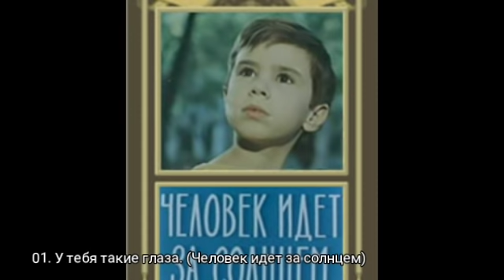Микаэл Таривердиев песни из кинофильмов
1.У тебя такие глаза (сл. С.Кирсанова, из к/ф "Человек идет за солнцем") М.Кристалинская

2. По вечерам (сл. Н.Добронравова, из к/ф "До завтра") Гюли Чохели

3. Маленький принц (сл. Н. Добронравова, из к/ф "Пассажир с экватора") Е.Камбурова

4. Барбара (сл. Ж.-Превера, из к/ф "Судьба резидента") М.Таривердиев

5. Я к Вам пишу (сл.М.Лермонтова, из к/ф "Золотая речка") С.Никитин

6. Баллада Анджелы (сл. В.Коростылева, из к/ф "Король-олень")А. Пугачева

7. Песня сказочника (сл. В.Коростылева, из к/ф "Король-олень") Олег Ефремов

8. Песня Тартальи (сл. В.Коростылева, из к/ф "Король-олень" )С. Юрский

9. Песня Чигалотти (сл. В.Коростылева, из к/ф "Король-олень") О.Табаков

10. Дуэт Короля и Анджелы (сл. В.Коростылева, из к/ф "Король-олень"), А.Пугачева, Ю.Яковлев

11. Песня последнего жулика (сл. В.Высоцкого, из к/ф "Последний жулик) Н.Губенко

12. Мгновения (сл. Р.Рождественского, из к/ф "Семнадцать мгновений весны") И. Кобзон

13. Не возвращайтесь к былым возлюбленным (сл. А.Вознесенского, из к/ф "Старомодная комедия"), дуэт Галина Беседина, Сергей Тараненко

20. Музыка (сл. А.Орлова, из к/ф "Любить"), дуэт Галина Беседина, Сергей Тараненко